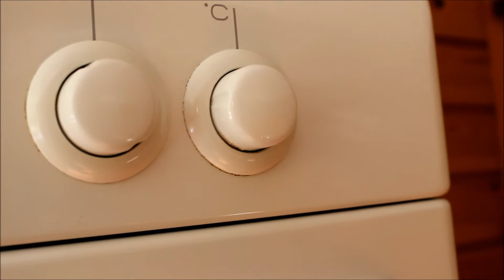Don't mess with the Chef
Nothing about this is serious. It is supposed to be bad.